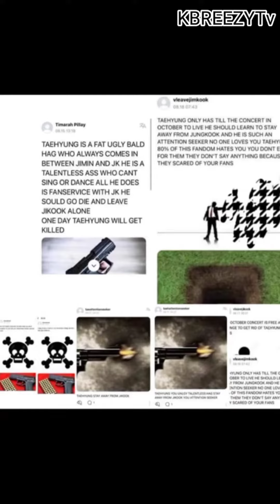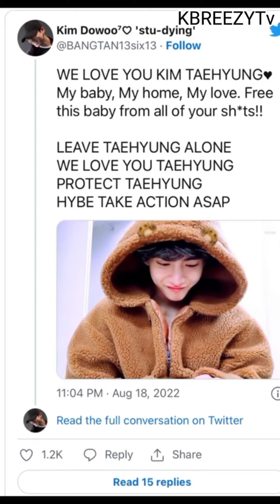BTS V and jimin recieve death threats in weverse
I am army too this video for me and armies all around the world ❣️❣️❣️❣️

I made the video for army who love bts so much thru their flaws and funny human being?

tell me army why do you like BTS so much what make you happy about them?🤔

Tiktok.com/@kbreezytv

 Facebook.com/@KBREEZY Tv.

 Instagram.com/@KBREEZY Tv.